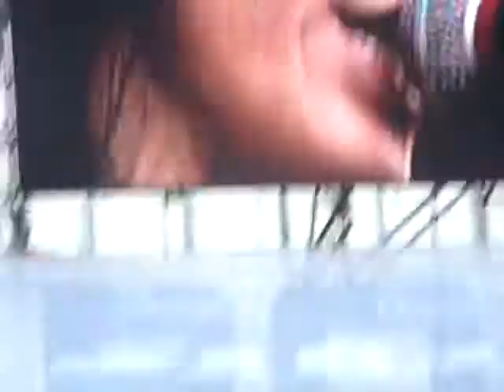Joan Jett - I Love Rock n' Roll (LIVE at Quilmes Rock 2012) BsAs, Argentina.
4 de Abril de 2012
Buenos Aires - Argentina
Estadio River Plate
Quilmes Rock 2012
Joan Jett And The Blackhearts